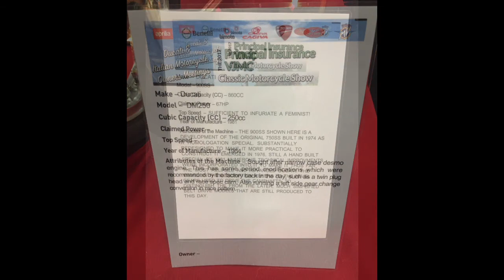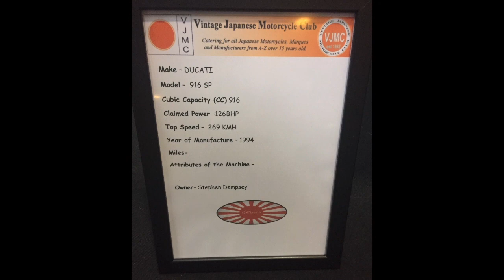Italian Vintage Motorcycle show 2017